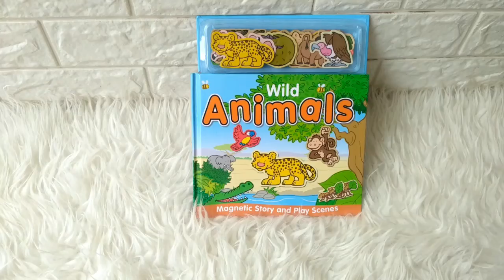Wild Animals Magnetic Story and Play Scene Book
MAG-SPC-WILD